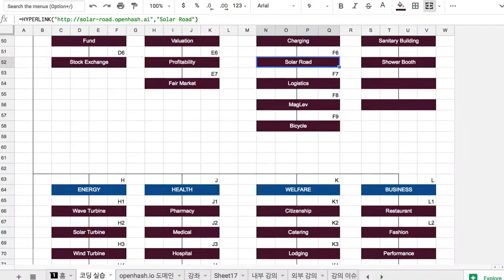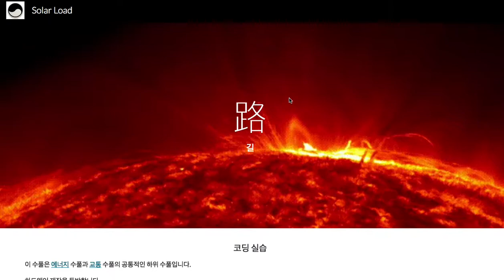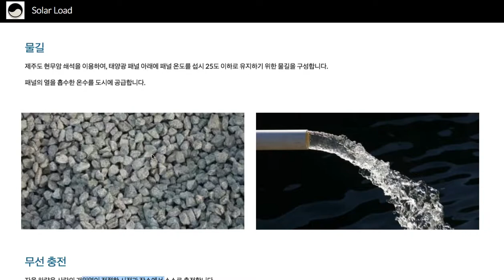F6 Solar Road